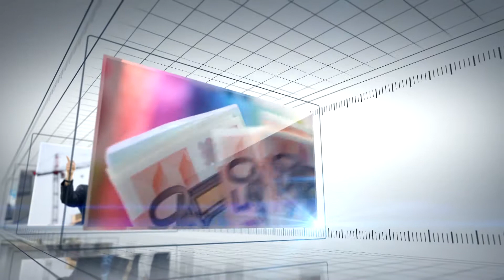SATIR BAŞI - 81.BÖLÜM